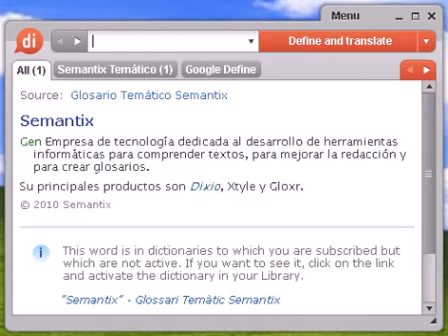Definición de novato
novato, diccionario, define, definir, significado, español, castellano, Dixio, novata, novatas, novatos